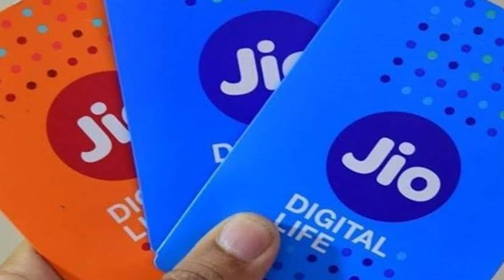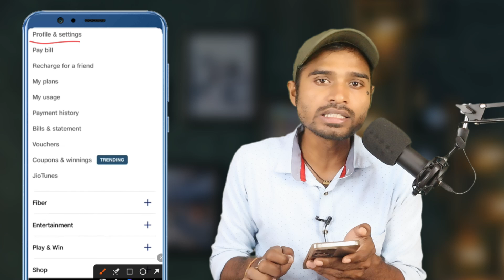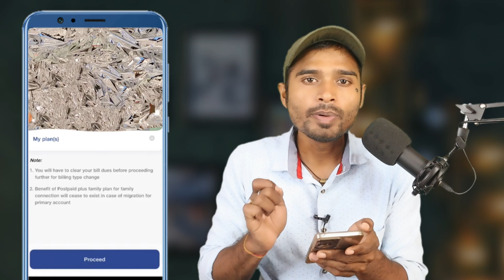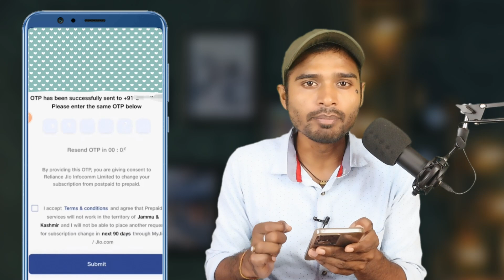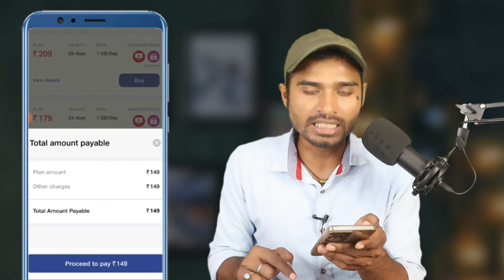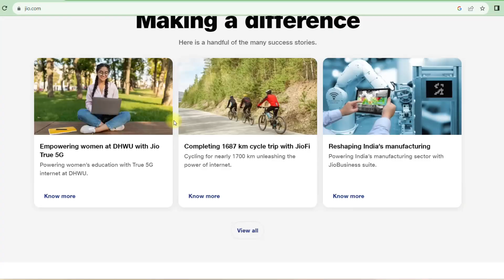Jio Postpaid to Prepaid Convert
indhinditech Jio Postpaid to Prepaid Convert | how to convert jio postpaid to prepaid | jio postpaid to prepaid

Jio postpaid to prepaid convert online
jio online postpaid to prepaid convert
how to convert jio postpaid to prepaid online
converst jio sim postpaid to prepaid
online jio postpaid to prepaid convert